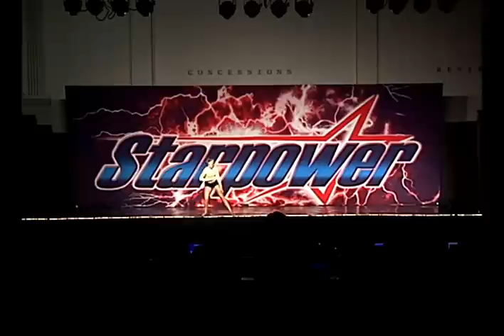Perfect Lie- Nationals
Southern Strutt 2010